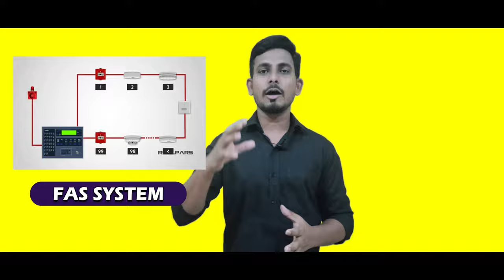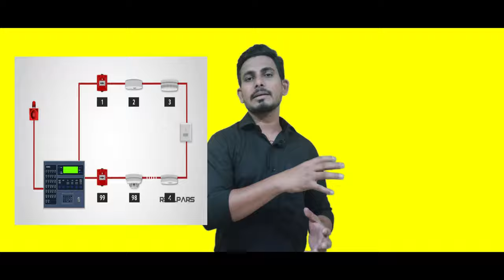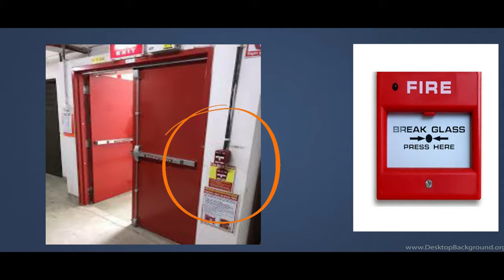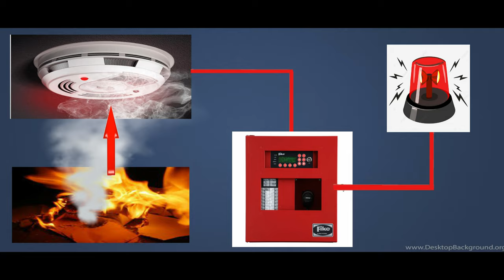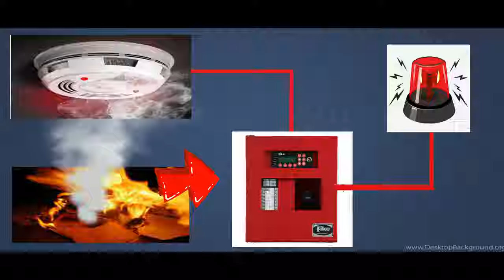FIRE ALARM SYSTEM | FIRE ALARM SYSTEM in Hindi | FAS System Explained in Hindi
FAS System Explained in Hindi.

Fire Alarm Systems are designed to alert us to an emergency so that we can take action to protect ourselves, staff and the general public.

Whatever the method of detection is, if the alarm is triggered, sounders will operate to warn people in the building that there may be a fire and to evacuate.

In this video, we will have a look at the structure and types of the “Fire Alarm Systems”.

The “Brain” of the system is the Fire Alarm Control Panel. It is the central hub for all of the detector signals to be wired to and provides a status indication to the users.

The unit can also be set up to simulate an alarm for use in routine Fire and evacuation drills, so all staff knows what action to take in the event of a real fire.

There are a wide array of different types, but we can divide them into groups including Heat detectors, Smoke detectors, Carbon Monoxide detectors, Multi-sensor detectors, and Manual Call Points.

A Heat detector can either work on a fixed temperature basis, where it will trigger an alarm if the temperature exceeds a pre-set value or they can work on the rate of change in temperature.

There are three basic types of smoke detectors including Ionization, Light Obscuring, and Light Scattering.

In the Light obscuring smoke detector, smoke interferes with a light beam between a light source and photocell. The photocell measures the amount of light it receives.

The variation in photocell output is being used to initiate an alarm. This type of detection can be used to protect large areas with the light source and photocell positioned some distance apart.

The light scattering smoke detector operates on the Tyndall effect; a photocell and light source are separated from each other by a darkened chamber such that the light source does not fall on the photocell.

The photocell output is being used to initiate an alarm.

Carbon monoxide detectors are known also as CO fire detectors and are electronic detectors used to indicate the outbreak of fire by sensing the level of carbon monoxide in the air.

Carbon Monoxide fire detectors use the same type of sensor as those in the home but are more sensitive and respond more quickly.

Carbon monoxide detectors have an electrochemical cell, which senses carbon monoxide, but not smoke or any other combustion products.

The Multi-sensor detectors combine inputs from both optical and heat sensors and process them using a sophisticated algorithm built into the detector circuitry.

When polled by the control panel the detector returns a value based on the combined responses from both the optical and heat sensors. They are designed to be sensitive to a wide range of fires.